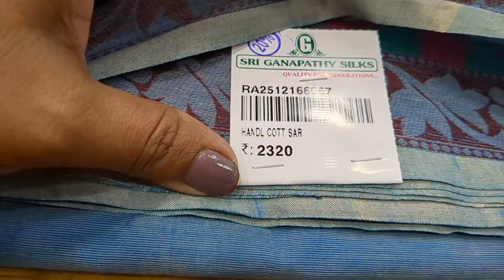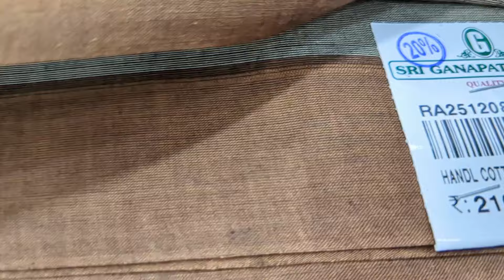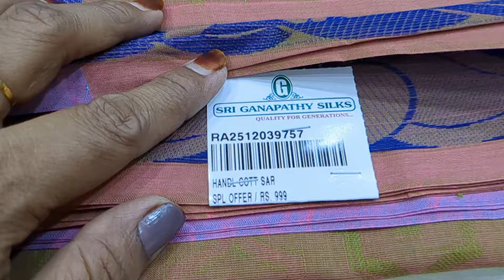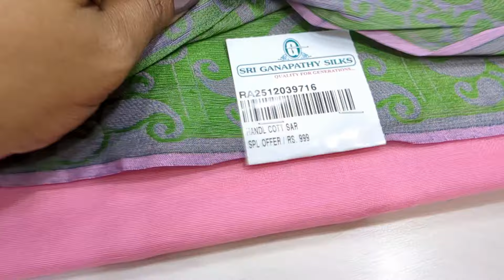ஸ்ரீ கணபதி சில்க்ஸ் ✨Handloom saree collections💕Summer cotton collections